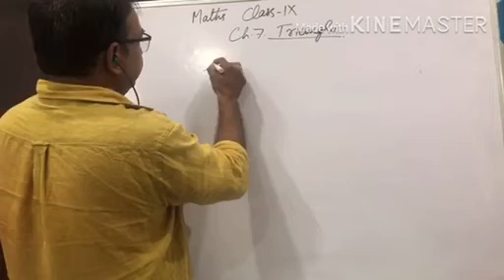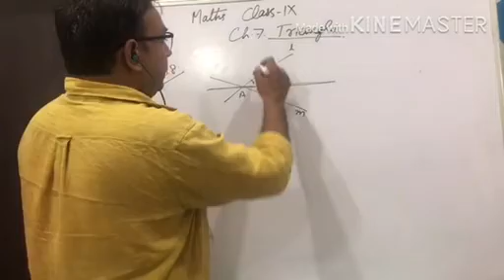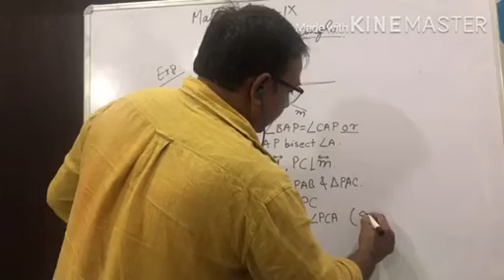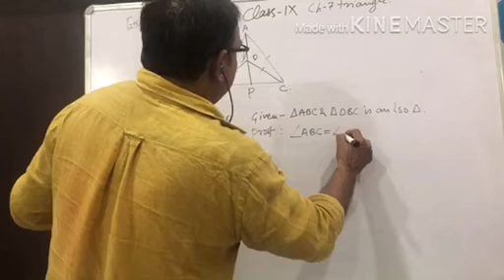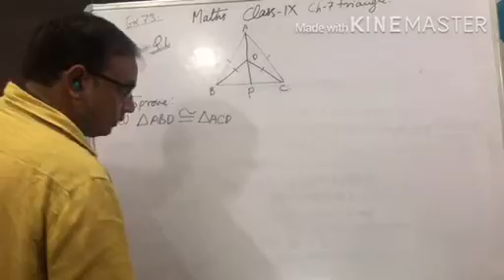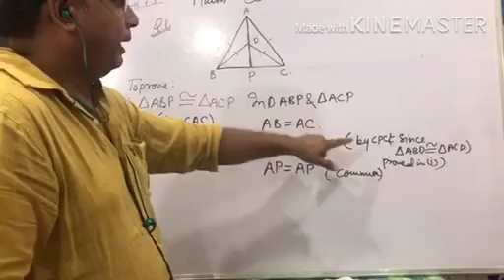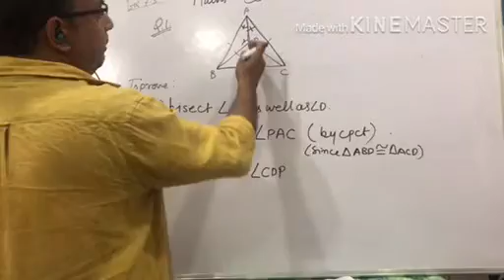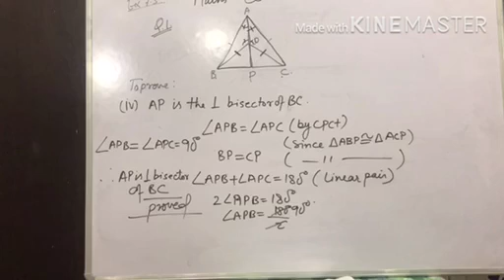Class 9 Maths ch7 part3 Triangle 2020 10 10 19 05 45 compressed